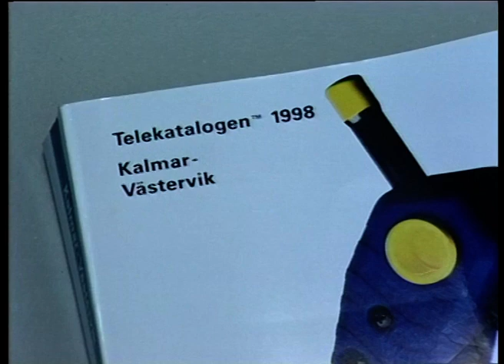Rosenlundskakällaren vs Telia